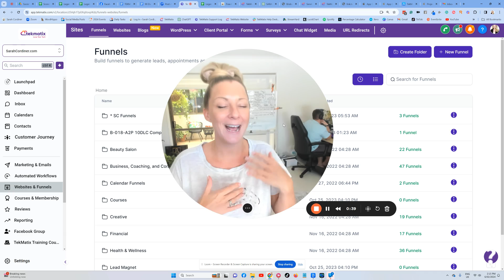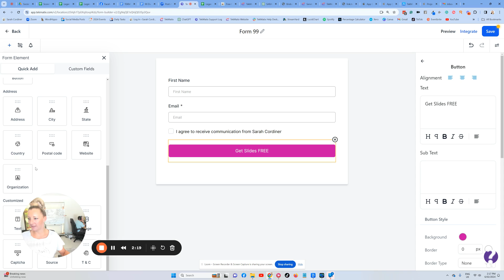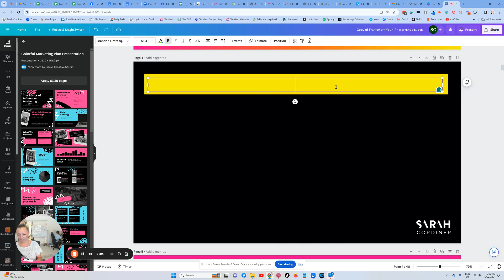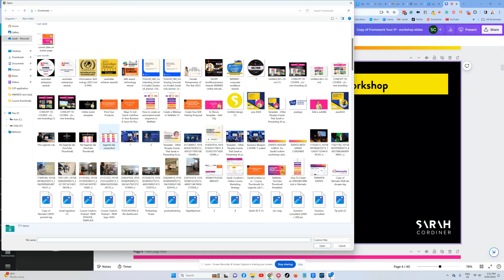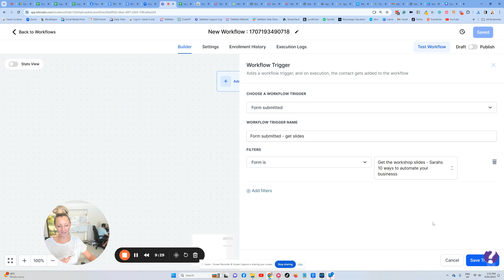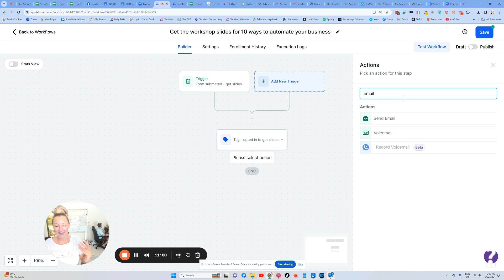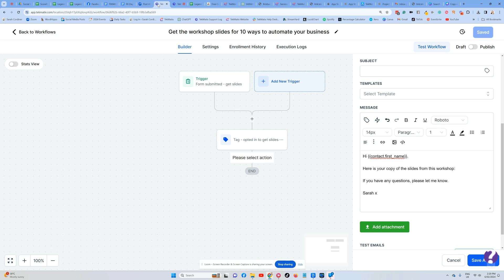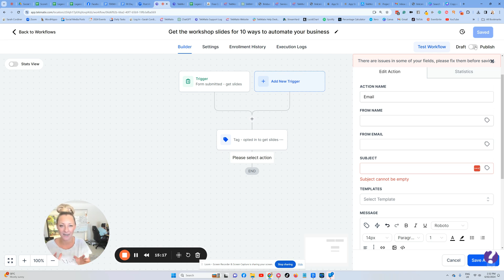How to Collect Email Opt ins with QR Codes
Summary
In this video, I will show you how to collect email opt-ins from your audience using QR codes. I will walk you through the process step by step, explaining the importance of collecting email addresses and how to customize your opt-in form. No action is requested from the viewers, but this video provides valuable information on using QR codes for email opt-ins.
Chapters
Generated by Loom AI
00:00
Introduction
01:58
Customizing the Opt-in Form
04:02
Creating the QR Code
07:35
Delivering the Slides

Sarah helps you create your own online courses and build a successful education-based business

Learn how to create your own profitable online courses, publish books, win at marketing and grow your own highly successful online business in my Edupreneur Academy

WANT SOME HELP CREATING YOUR OWN AMAZING ONLINE COURSES?

Here are 5 ways that I can help you create and publish your online courses:

1. FREE Course Creation Starter Kit and business building resources
4. I can help you create your course and set up your tech FOR you
5. Private call with me